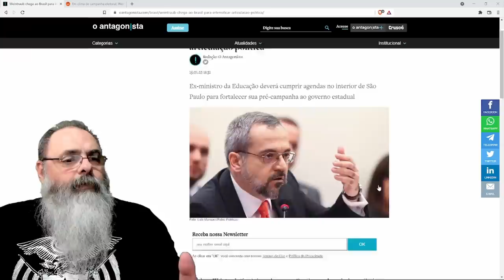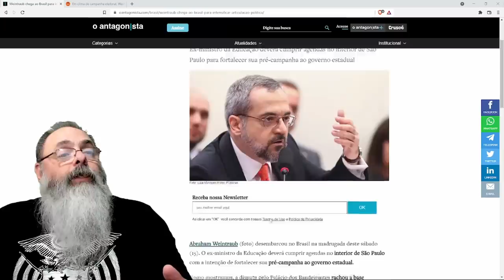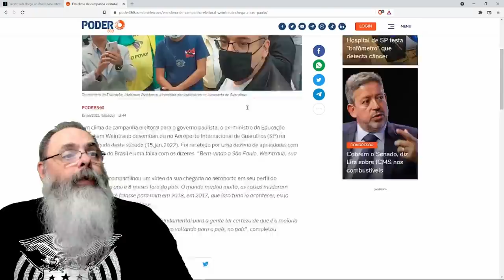Weintraub volta ao Brasil para disputar governo de São Paulo